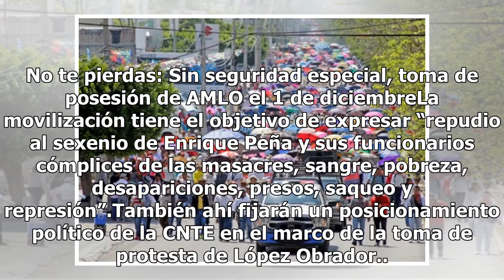CNTE convoca a una mega marcha este 1 de diciembre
La Coordinadora Nacional de los Trabajadores de la Educación (CNTE) confirmó que marchará este 1 de diciembre durante la toma de protesta de Andrés Manuel López Obrador como presidente de México en la Cámara de Diputados. Según la convocatoria de la Sección 22 de Oaxaca, se trata de una “Marcha Masi...